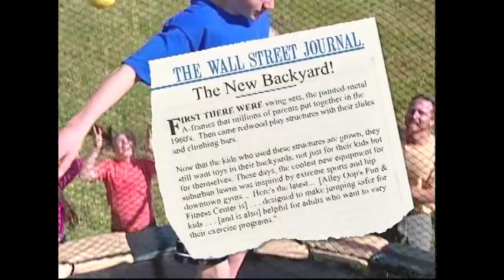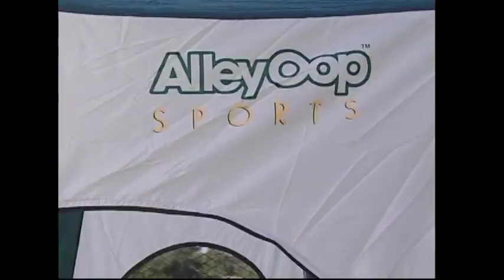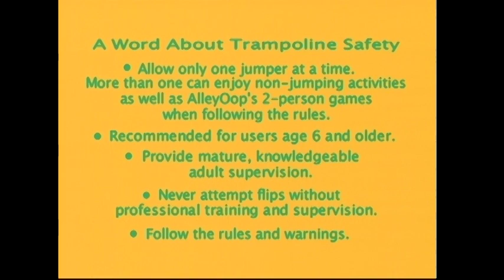AlleyOOp Sports DoubleBounce Trampoline by JumpSport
Finally...a safer trampoline! AlleyOOp Sports brings you the new Fun & Fitness Center trampoline system, featuring its revolutionary DoubleBed with integrated AirShock design. Watch this video and see why AlleyOOp's patented safety innovations give you safety, security, peace of mind...and a whole lot of fun for the entire family! AlleyOOp Sports is a product of JumpSport, Inc.